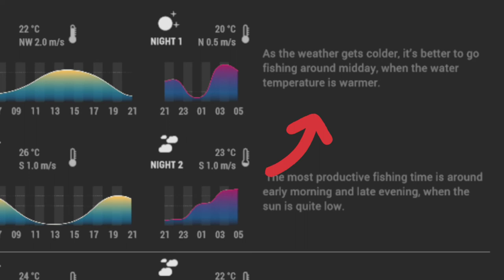FISHING PLANET (MOBILE) : BEST SPOT & LURES FOR SPOTTED BASS / PORT MANCING SPOTTED BASS GENG!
confirm x kumpau geng